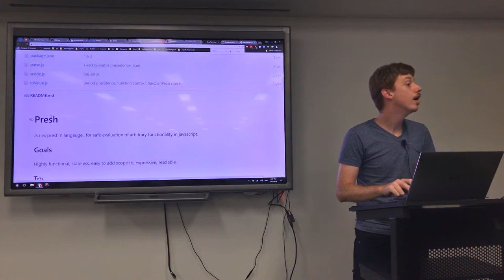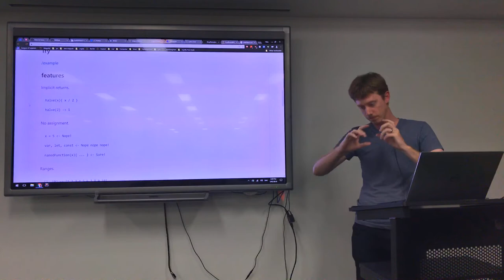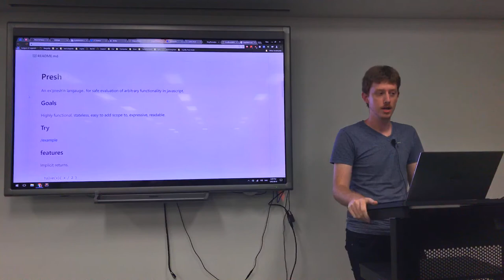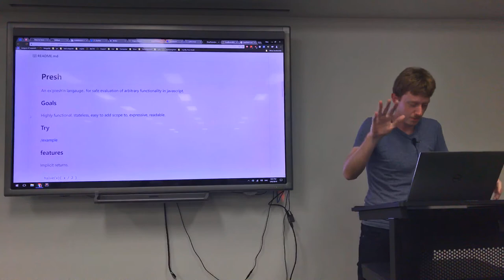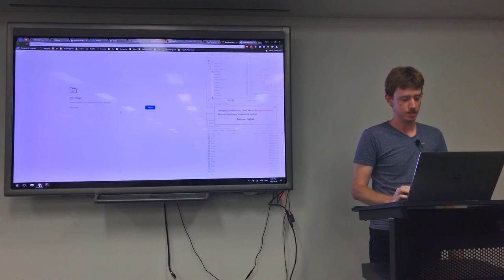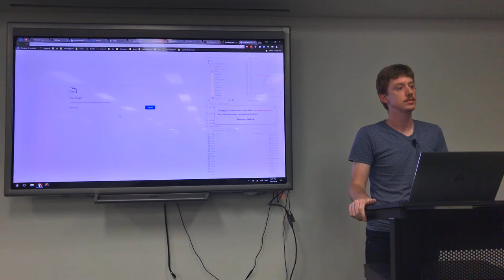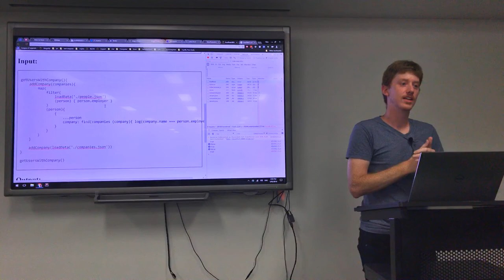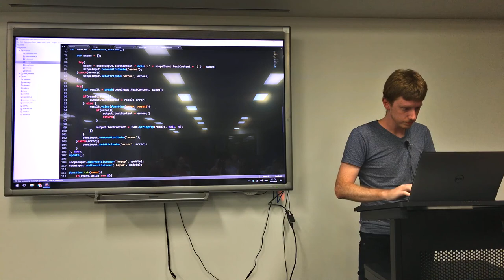A fully asynchronous expression language - Kory Nunn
The one where Kory Nunn does a lightning talk on Presh, a new totally asynchronous, functional, stateless, easy to add scope to, expressive, programming language.